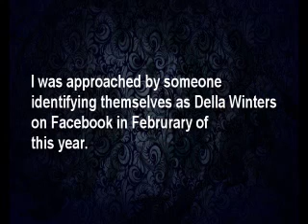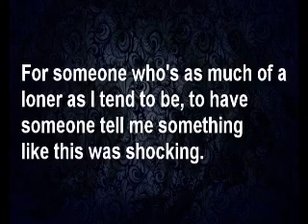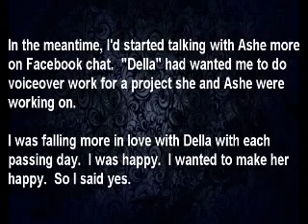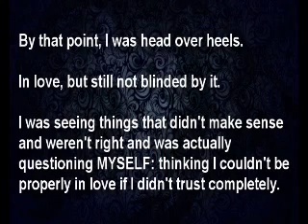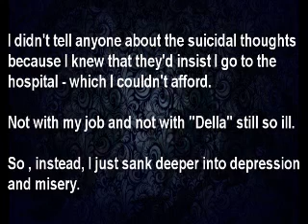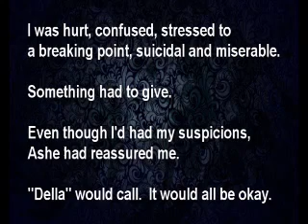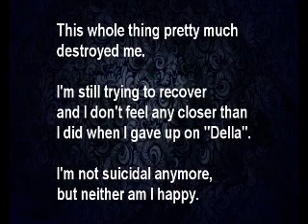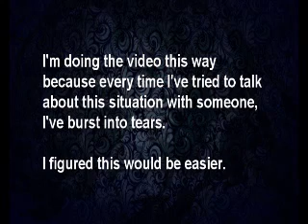Scorned: by RubyDynamite aka TheCryptQueen (mirror)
(NOTE: Ruby didn't discover that Della wasn't real. Xxxild and I worked on this case for nearly 2 months before Badger broke the news to Ruby, shortly before we went public. When he told her, she reacted as if the she was hearing for the first time that Della was a fraud)